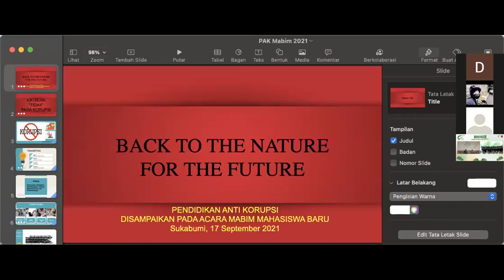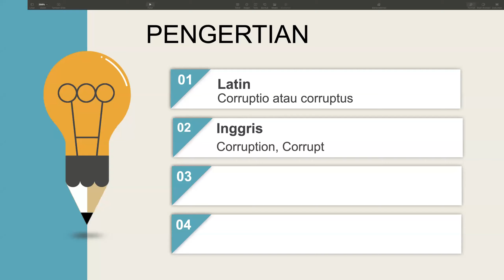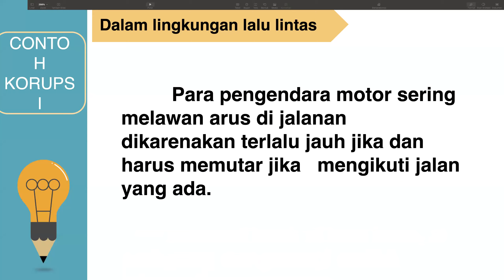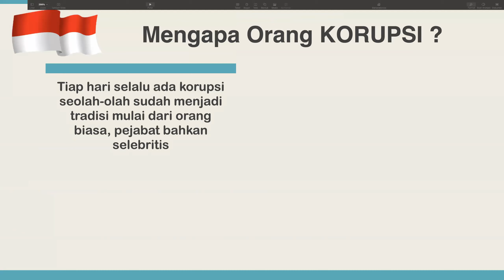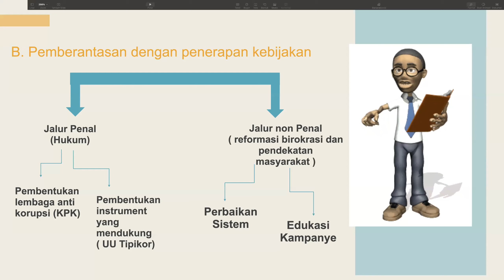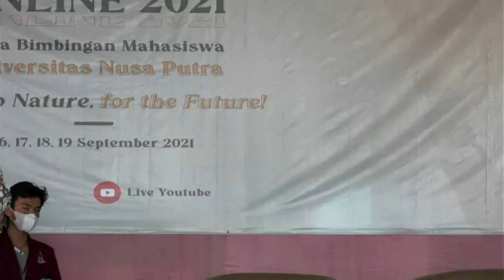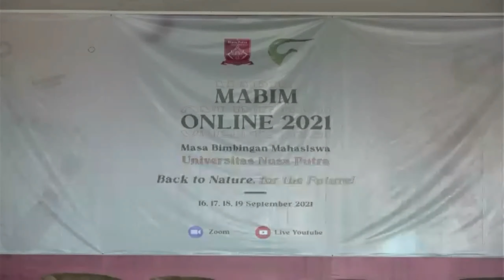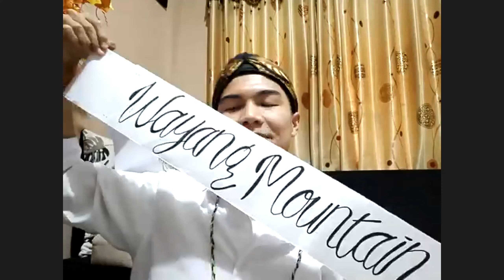MABIM 2021 (KKN) - BU RIDA ISTA SITEPU, S.H, M.H.